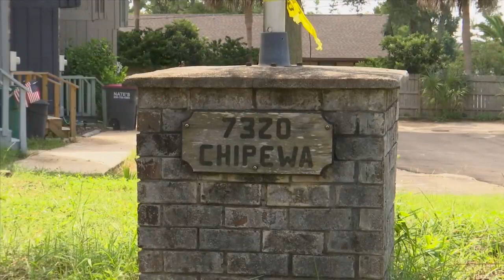One person arrested in connection to Callaway murder